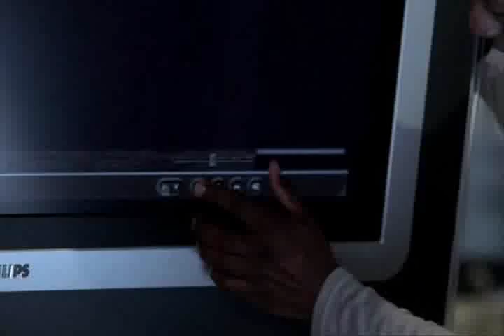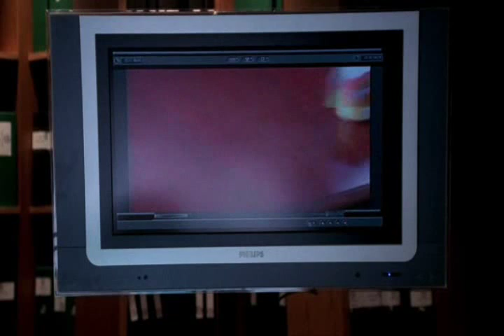The Inside - Episode 4 - Everything Nice - part 2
Relive Tim Minear's amazing FBI show, The Inside, staring Rachel Nichols and Peter Coyote.